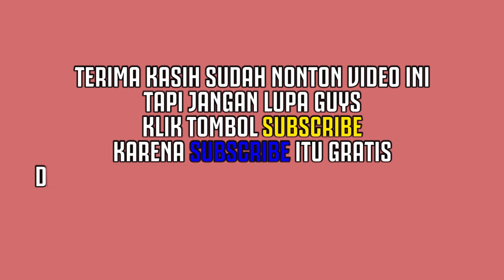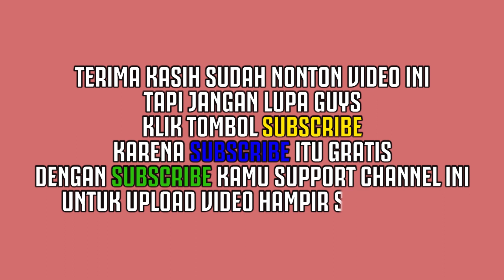TELESKOP PENJELAJAH ALAM SEMESTA TERBESAR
Teleskop merupakan alat optik yang digunakan untuk membantu indra penglihatan kita melihat dengan jelas benda yang ada di langit. Meskipun ukuran benda tersebut sangat besar, tetapi jarak benda-benda langit sangat jauh. Hal ini menyebabkan ketika diamati dengan mata, benda-benda itu akan tampak sangat kecil.
Teleskop memiliki jenis yang beragam dengan fungsi berbeda-beda. Namun, secara umum teleskop memiliki fungsi untuk memperbesar bayangan benda yang ada di langit. Hal ini bertujuan agar benda-benda tersebut dapat kita lihat dengan jelas menggunakan mata.
Perjalanan teleskop dari yang pertama dibuat hanya untuk melihat benda langit. Namun saat ini, teleskop berkembang ke arah yang lebih bermanfaat. Jika kita bandingkan dengan teleskop pertama, teleskop yang telah dikembangkan zaman sekarang jauh lebih canggih.